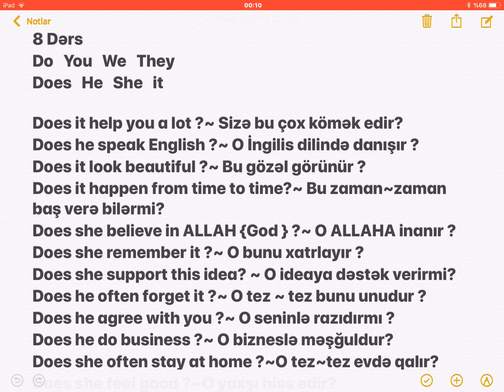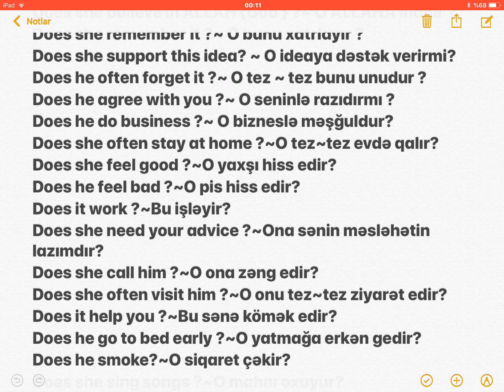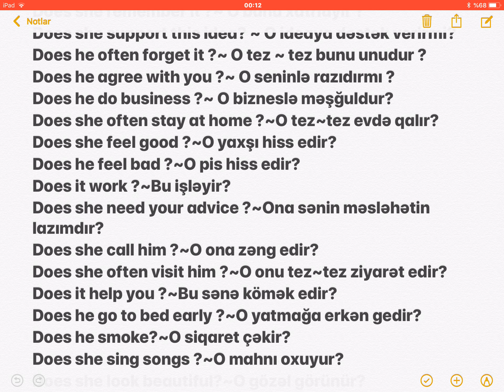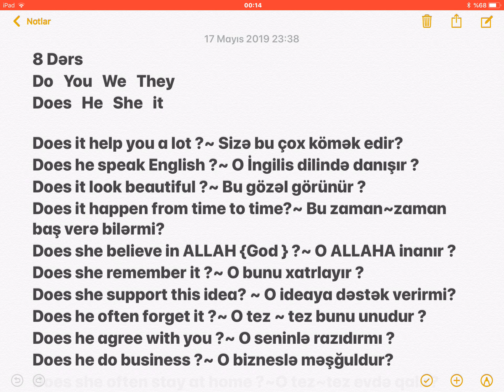Ingilis dili ders 8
Bu  videonu izleyerek does sual formasini oyrene bilersiz